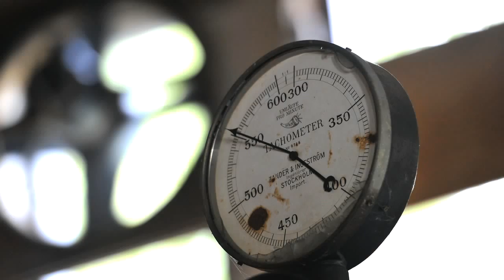Killer Bee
Svensk-kanadensiska Killer Bee släppte fyra plattor på 90-talet, den första "Bang Bang" (1992) under namnet Desert Rain och därefter "Raw" (1993), "Cracked Up" (1995) samt "World Order Revolution" (1997). Efter 14 års tystnad har Killer Bee återuppstått och släppt samlingsplattan "Almost There" med 15 låtar från de fyra plattorna. Det här bildspelet är fotat av Håkan Nordström/Nordströmbild under inspelningen av en helt ny video till låten "Sacrifice" från "World Order Revolution".